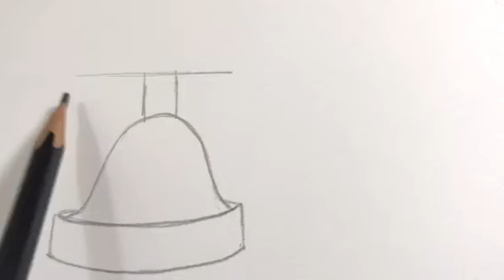Como dibujar lotería Mexicana campana paraguas kawaii